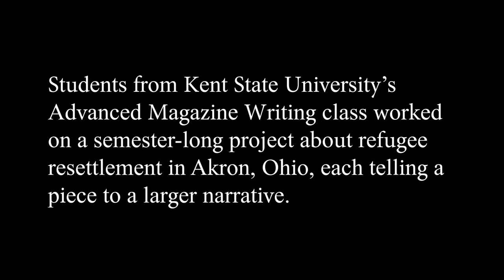FINAL Refugee Resettlement Trailer 1